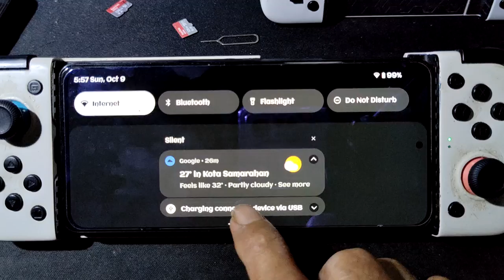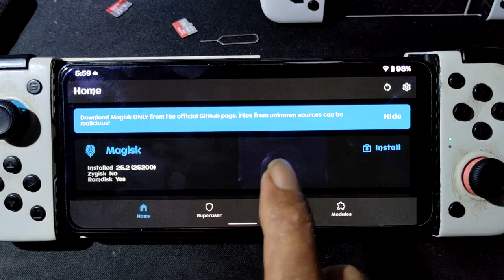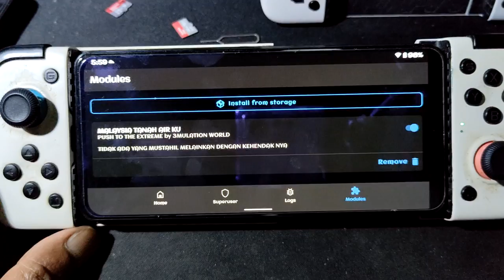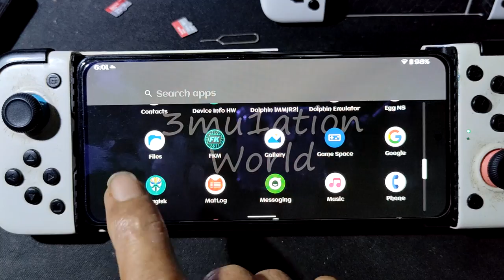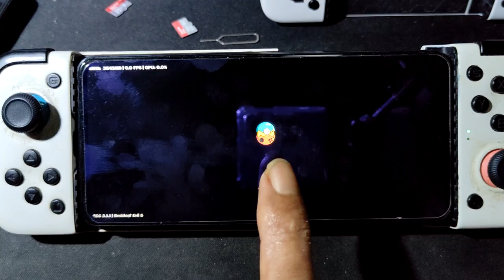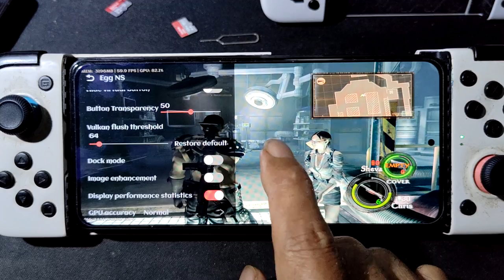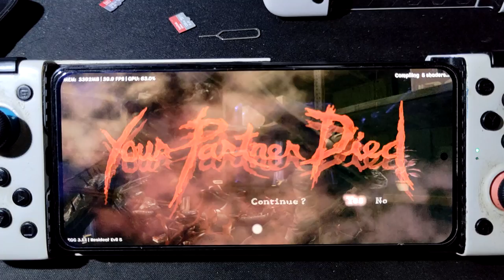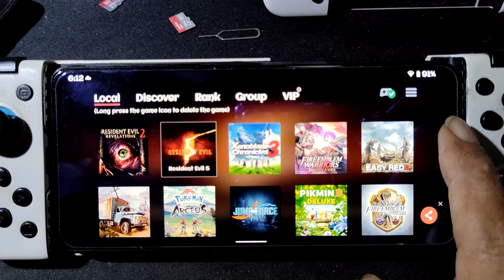Resident Evil 5 on Android | Poco F3 SD 870 | how to get the best performance